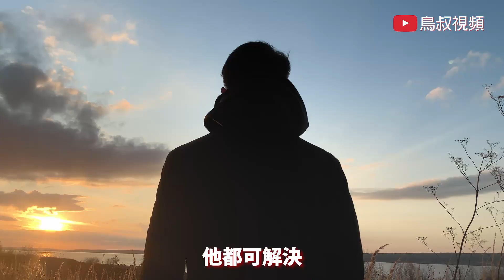光芒點評---劇本爛只看男主的劇集。